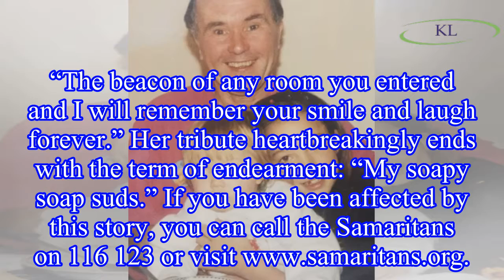Love Island Sophie Gradon dead: Sophie Gradon’s family break silence following the Love Island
Love Island Sophie Gradon dead: Sophie Gradon’s family break silence following the Love Island star’s tragic death
Sophie Gradon's younger sister has paid tribute to her following her tragic death.
The Love Island star was found dead at her parents’ home on 20 June following reports of her “taking her own life.”